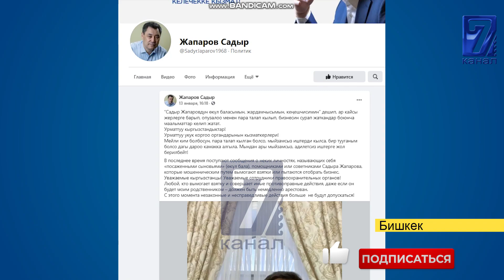ЖАПАРОВДУН ЖАКЫНДАРЫ УУРУЛУК КЫЛСА КАМАЛАТ